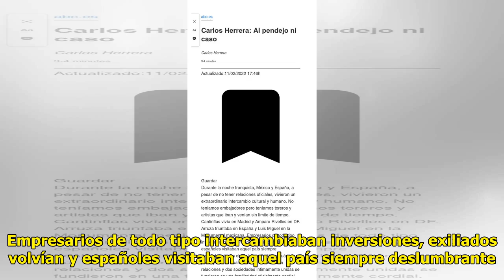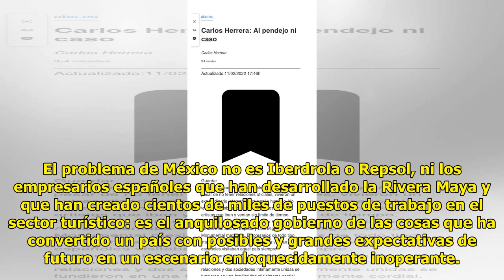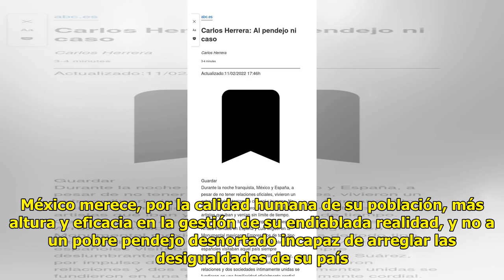Al pendejo ni caso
Carlos HerreraSEGUIR Actualiza...